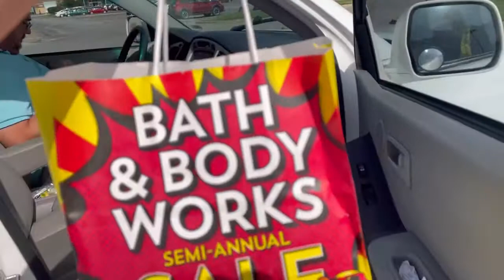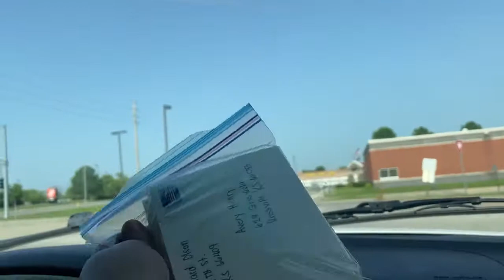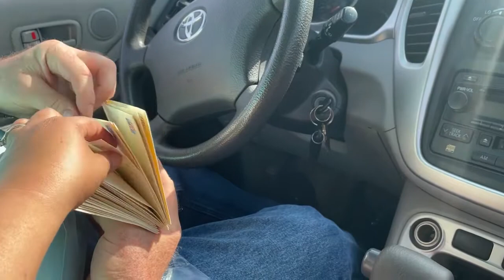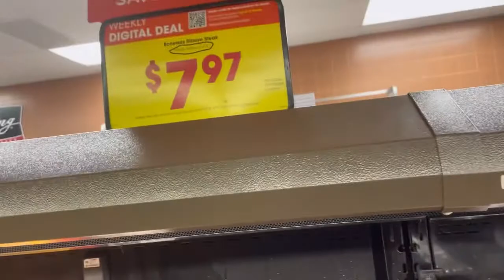Buhay America:Dillons out of Ribeye Steak because it is on Sale husband is Unhappy